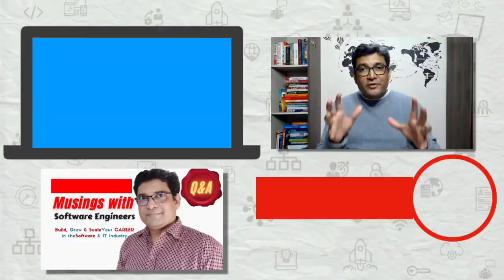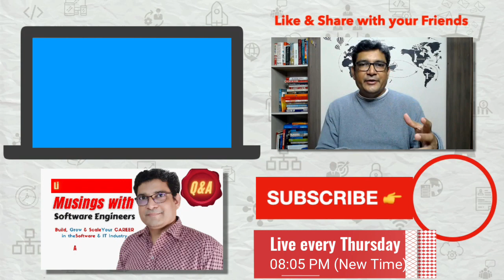When comparing AWS Vs DevOps which is better?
DevOps combines philosophy, practices, tools & technology to increase the ability to deliver software applications and services at high velocity. It helps in evolving and improving products at a faster pace than traditional software development. AWS on the other hand is a cloud platform that provides servers, storage, networking, remote computing, email, mobile development, and security. In this video, we will discuss the difference between AWS and DevOps.